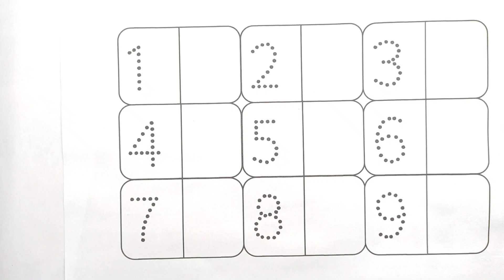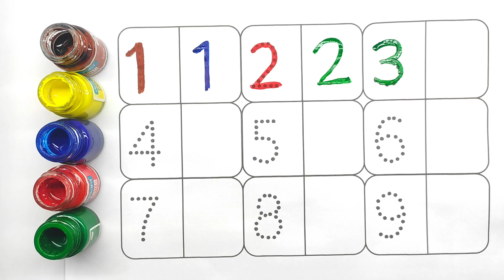123 गिनती, 12345, Number Song, Ginti hindi or English me, 1234 Counting, Learn to Counting part- 163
123 गिनती, 12345, Number Song, Ginti hindi or English me, 1234 Counting, Learn to Counting 1 to 100

Counting
learn numbers
numbers
counting numbers
numbers song
learn counting
number
learning numbers
number song
learning
123 numbers song
numbers 123
counting song
123 song
counting to 10
kids learning
teach numbers
counting songs
teach counting
numbers counting
123 counting
counting 123
numbers for kids
learn 123
123 numbers
number names
counting number
numbers for children
learning
elearning
one
kids learning
one two three song
learning numbers
children learning
baby learning
preschool learning
learning English
learning songs
learning
learning eggs
learning
learning colors
super simple learning
toddler learning
learnings abcs
three
one to ten counting
1 to 100
counting
counting to 100
numbers
numbers 1 to 100
counting song
1 to 10
counting numbers
learn numbers
number
counting 1 to 100
learning counting
learn to count to 100
numbers song
counting songs
learn counting
number song
counting numbers from 1 to 100
numbers counting